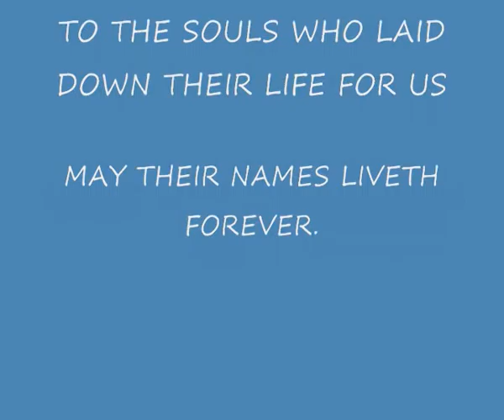BERNARD DEVLIN REMEMBERANCE SUNDAY BARROW PARK 2008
REMEMBERENCE DAY 2008 AT BARROW PARK